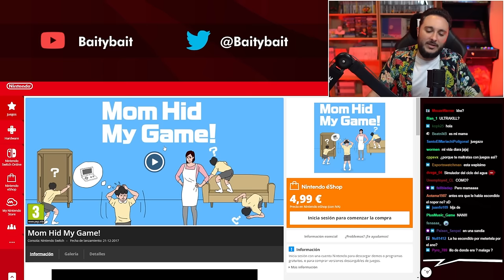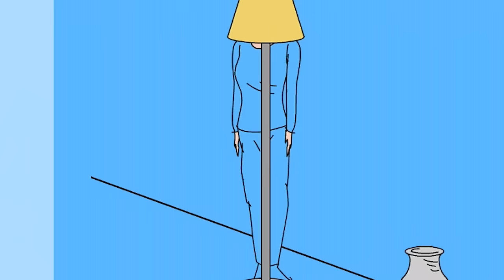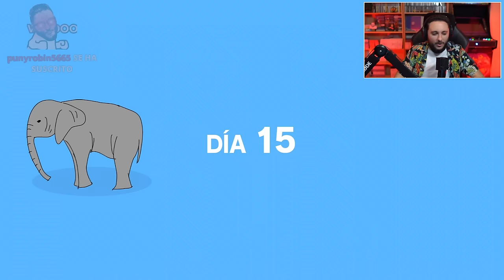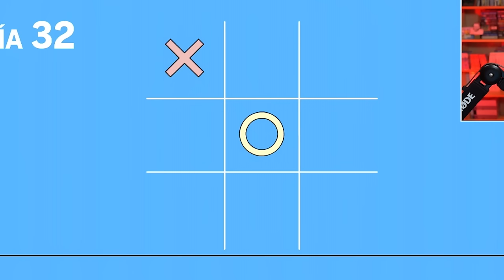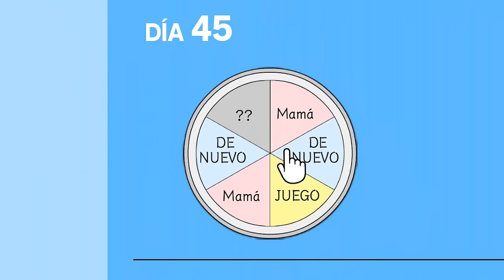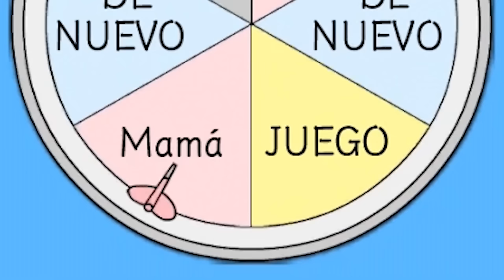Mama DEVUÉLVEME LA CONSOLA que quiero jugar al Pokimon - Mom Hid My Game!